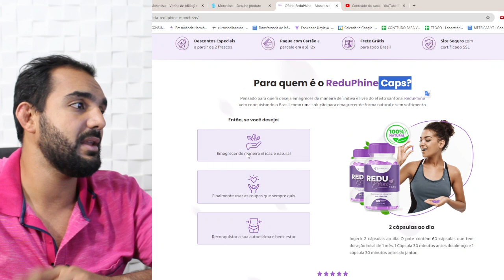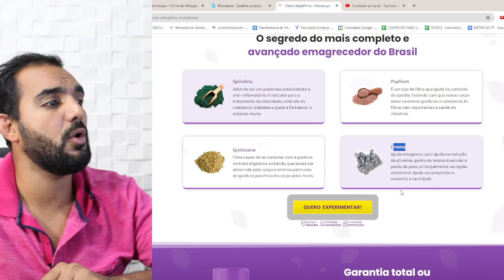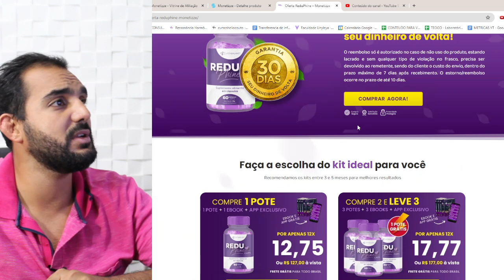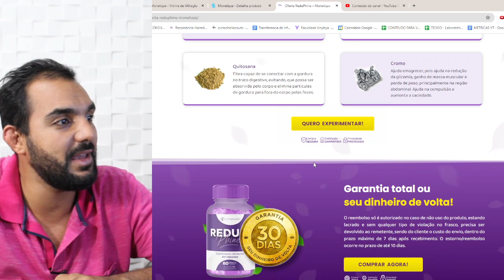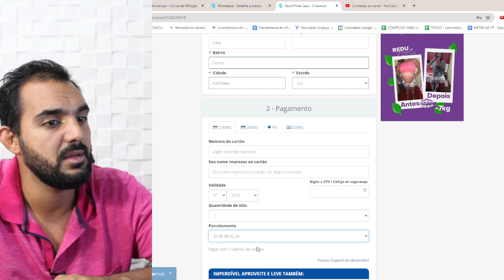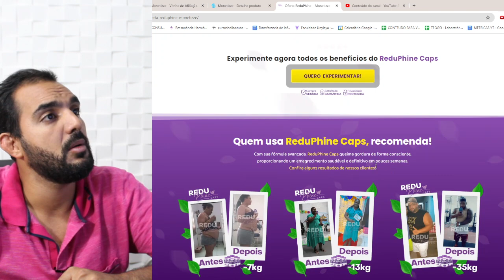ReduPhine Caps Analisando Remedio para emagrecer